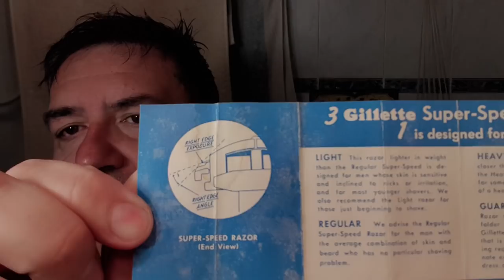Una rasatura in blu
Rasoio vintage Super Speed Blue Tip del 1956, pennello Metallico blu in alluminio anodizzato di Extrocosmesi con setola di maiale mista a tasso, crema da barba Blenheim Bouquet di Penhaligon's, dopobarba Floyd Blu.